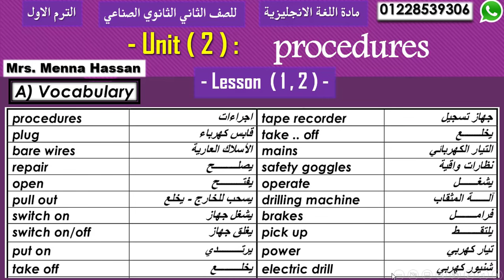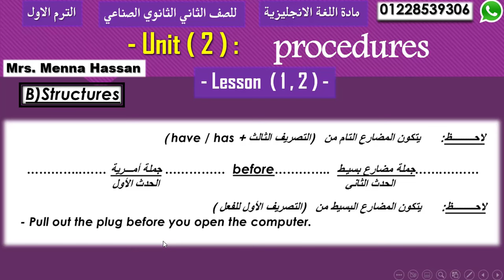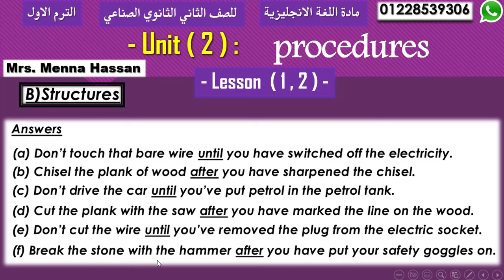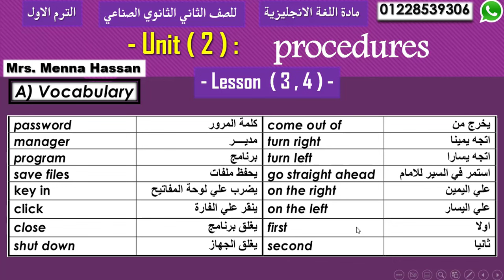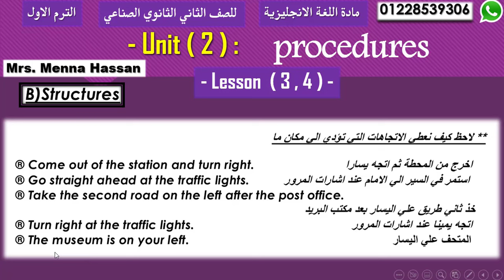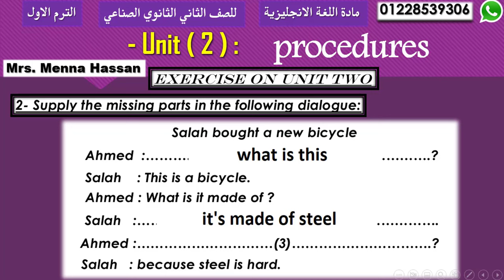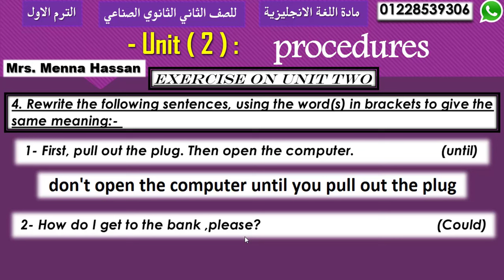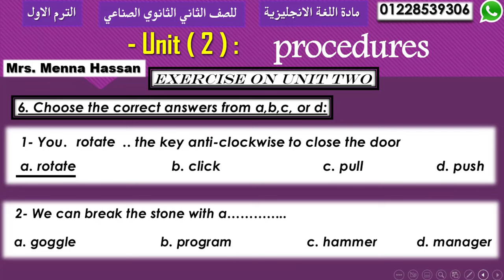انجليزي الصف الثاني دبلوم ( الترم الاول ) | ‏‏‏‏‏‏‏‏‏‏‏‏‏‏‏‏‏‏‏‏‏‏‏‏‏‏‏‏‏‏‏‏unit 2 procedures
شرح مادة الانجليزي للصف الثاني الصناعي ( الترم الاول )
‏‏‏‏‏‏‏‏‏‏‏‏‏‏‏‏‏‏‏‏‏‏‏‏‏‏‏‏‏‏‏‏unit  2  procedures
اعداد / ميس منه حسن